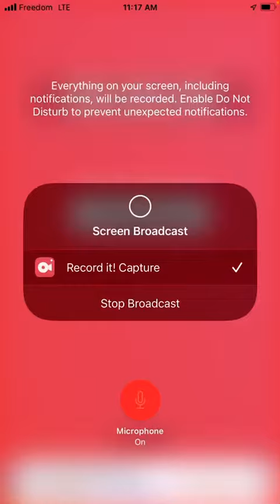Me Playing Pugb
Gaming is my new hobby.